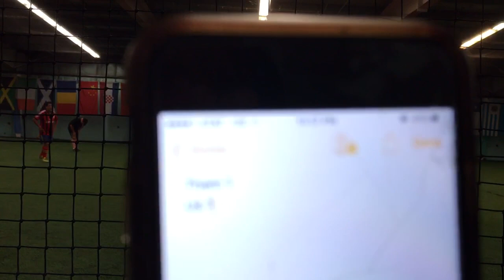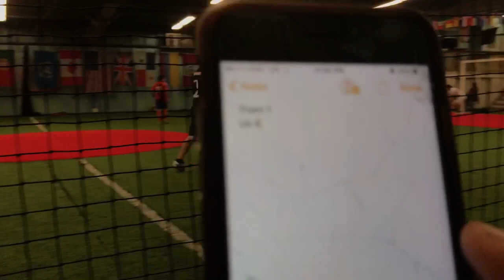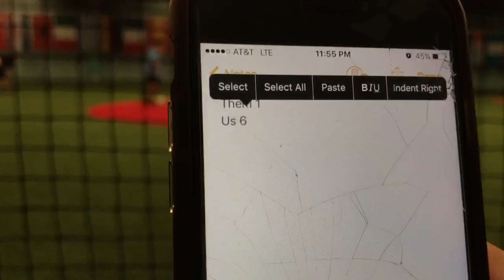Indoor soccer ⚽️ Thursday august 7, 2017 another day another victory!!!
Another great victory!!